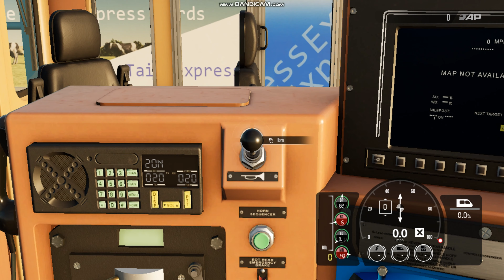TSW4 horn demostration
nonne